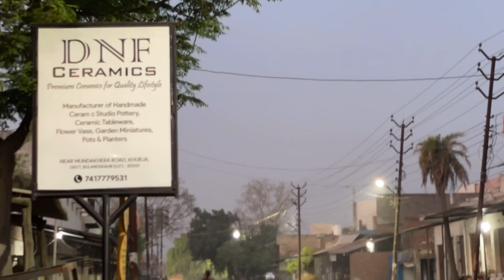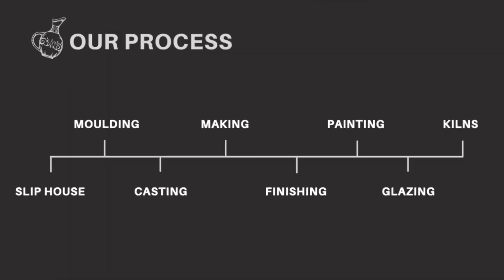DNF Ceramics Manufacturer of Ceramic Pottery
A brief introduction to DNF Ceramics.
To Purchase Handmade Pottery click the below links as per your requirment